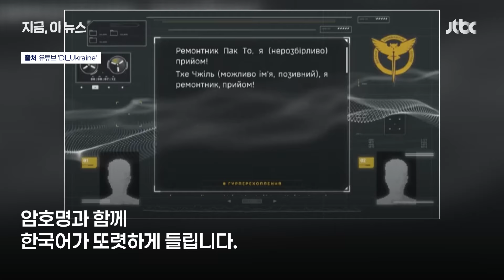"물개 수신, 기다리라" 쿠르스크 탈환 작전 초읽기?｜지금 이 뉴스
러시아가 북한군을 포함한 5만 명의 병력을 집결시켜 조만간 '쿠르스크 탈환' 작전을 개시할 거라는 보도고 나왔습니다. 쿠르스크는 우크라이나가 지난 8월 러시아를 공격해 일부 지역을 점령한 교전 지역입니다. 우크라이나군은 쿠르스크 일대에서 훈련 중인 북한군의 교신 내역을 감청해 공개하기도 했습니다. 돼지, 박독수리, 물개 등이 암호명으로 쓰고 있습니다. 직접 들어보시죠.